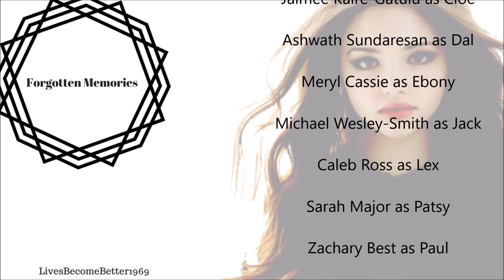Forgotten Memories Book Trailer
► Song: The Dream Must Stay Alive
► By: Cloud 9 Tribe
► Characters: Amber (Beth Allen), Abigail/Abbie (India Eisley), Baby Brady (Kirian Chase), Bray (Dwayne Cameron), Cloe (Jaimee Kaire-Gataulu), Dal (Ashwath Sundaresan), Ebony (Meryl Cassie), Jack (Michael Wesley-Smith), Lex (Caleb Ross), Patsy (Sarah Major), Paul (Zachary Best), Ryan (Ryan Runciman), Salene (Victoria Spence), Trudy (Antonia Prebble), Zandra (Amy Morrison), Zoot/Martin (Daniel James)
► Fandom: The Tribe
► Software: Movie Maker

► NOTE: The Tribe ran from 1999 to 2003 so footage from those scenes are blurry compared to other scenes.